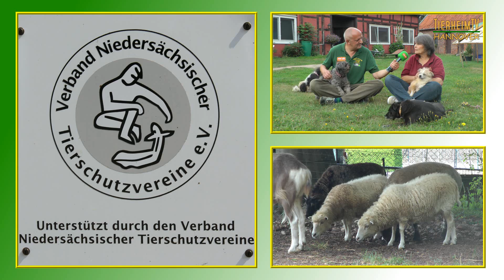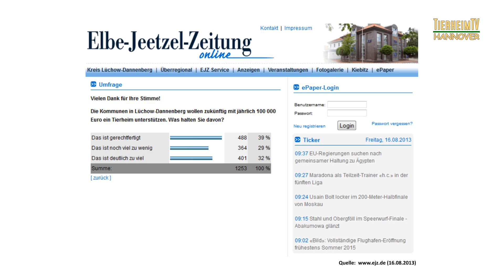Tierhilfe Wendland e.V. - TierheimTV unterwegs in NDS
In diesem Clip stellen wir euch die Arbeit Tierhilfe Wendland e.V. vor. Der Verein kämpft im wahrsten Sinne des Wortes um sein Überleben. Fast 200 Tiere - vorrangig Katzen - werden zurzeit versorgt. Doch das Engagement der vielen Unterstützer der Tierhilfe wird derzeit mit Füßen getreten. Erst kürzlich hat die Elbe-Jeetzel-Zeitung einen informativen Bericht über die Situation des Vereins veröffentlicht. Diesen Bericht könnt ihr euch hier anschauen